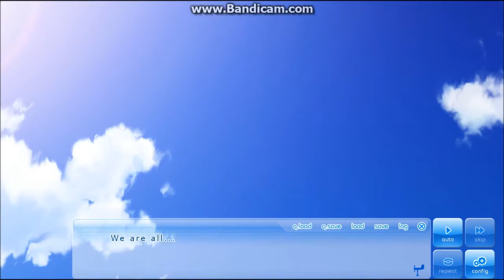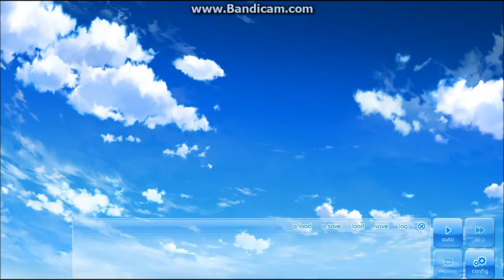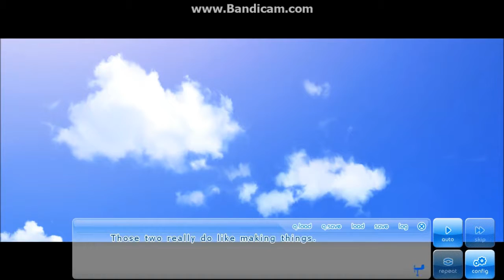Beach Time! - If My Heart Had Wings - Part 33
Hello everybody. Now before y'all yell at me about "WHERE ARE THE OTHER F*CKING VIDEOS?!!" Well, I've been sick for the past couple of days and finally starting to recuperate, so more videos will finally be on the way. Anyway, I stopped putting up descriptions for most videos because I'm starting to lose interest in doing so. Most of the time, the title pretty much speaks for itself and so do the thumbnails when they're not custom. But enjoy!